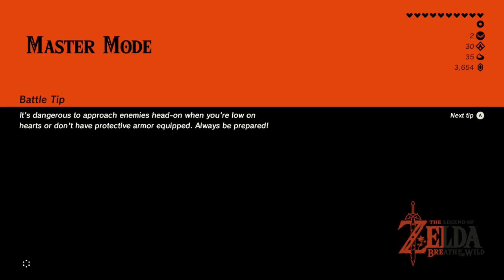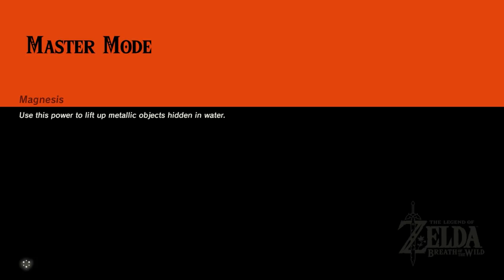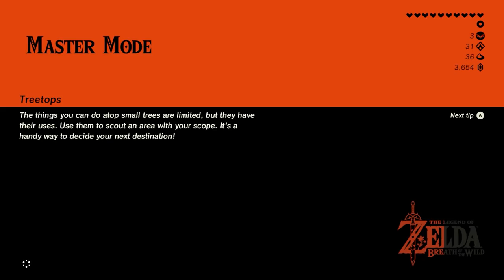The Two Towers • The Legend of Zelda: Breath of the Wild (Master Mode) • Part 30 • BotW